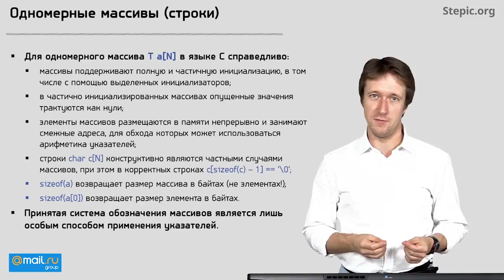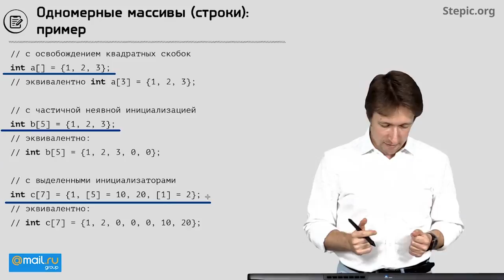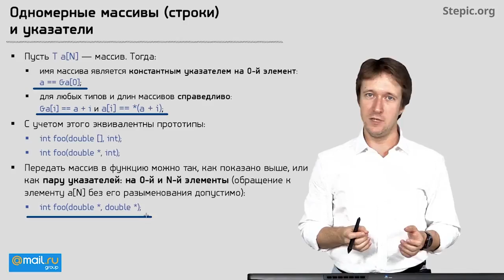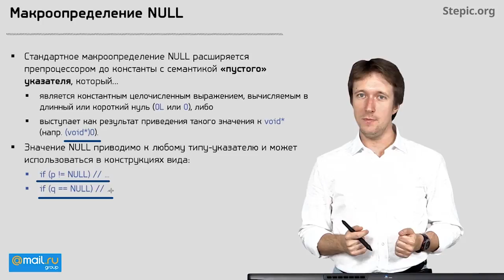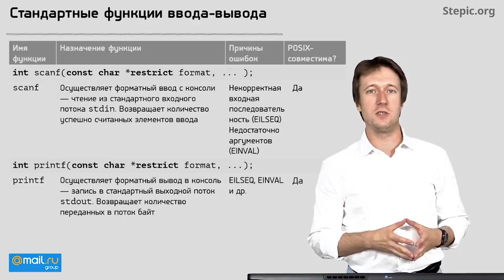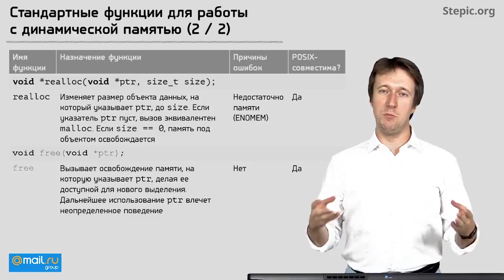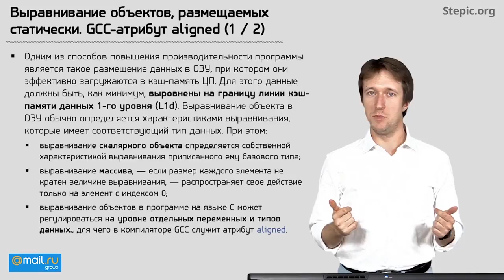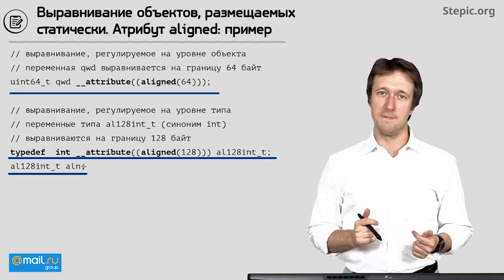Углубленное программирование на С С++ Лекция 2